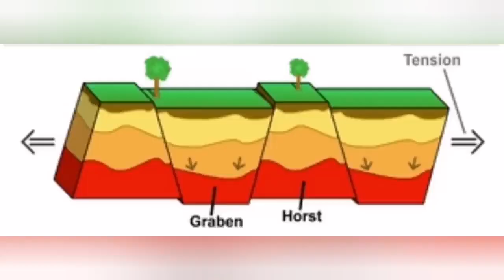New Rift Formed: Grindavik Is Sinking, Iceland Hagafell Grindavik Volcano Fissure Eruption, Graben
When you are watching this, it means I am sleeping. Remember This is an archive material, not new. Chill out and enjoy and let me have one hour of rest. I will be back soon.I am a geologist by profession and training. This is an educational channel devoted mostly to spread of geological knowledge and education. I work hard to make the material you see presented to you in this short concise videos. It is a constant stream of unique graphics and presentations of scientifically accurate and timely information about volcanoes. I am here for you to report everything about this fascinating subject. This is my expertise, my professional training, my education and my job.Please if you feel you like them, support my work by using the Super Thanks and membership of the channel. Thank you.Some of the images are produced by recent advances in Artificial Intelligence. They are just pretty pictures that AI is producing when a text describes a volcanic event or geological phenomenon for them. They are by no means represent the reality and are used here only for their graphical merits. A great source for live views of the volcano in Reykjanes Peninsula is the amazing mbl.is YouTube channel. Iceland depends on tourism and beyond the Reykjanes Peninsula there are plenty of sites with world class tourist attractions. If you want to help Iceland, plan a holiday to this amazing country. Icelandic people are kind and welcoming people and their food and cousin is second to none. The clip of starting moments of the eruption is courtesy of mbl Iceland. team that designed the dikes at Grindavík and Svartsengi gained a lot of experience in designing and making them when experiments were carried out with dikes during the eruption at Fagradalsfjall in 2021. It was not surprising to the team when the dikes passed the test in the eruption on January 14.Hörn Hrafnsdóttir, water resources engineer at Verkís and assistant professor at the Department of Environmental and Civil Engineering at the University of Helsinki, and Sólveig Kristín Sigurðardóttir, geotechnical engineer at Verkís, are on the dam team.3 D Model of eruption thumbnail for this video is produced by an AI machine based on a text description. It does not represent, implied or inferred, the real ground facts. It is just a pretty picture chosen based on general advise by YouTube on choosing effective eye catching thumbnails.Island Iceland Volcano volcanoiceland grindavik earthquake volcaniceruptionIceland svartsengi icelandvolcano bluelagoon powerplant blue lagoon